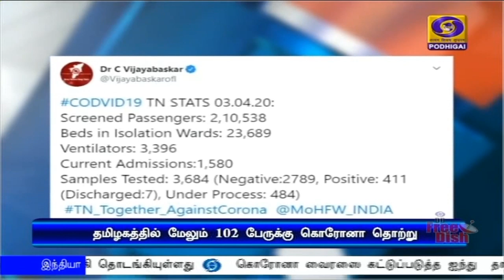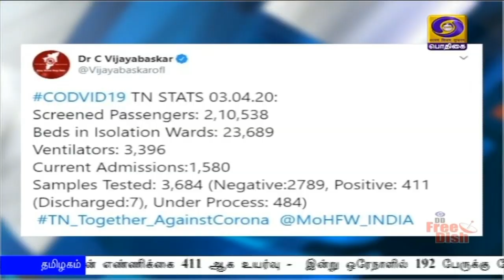கொரோனா பாதிப்பு 411 ஆக உயர்வு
தமிழகத்தில் கொரோனா பாதித்தவர்களின் எண்ணிக்கை 411 ஆக உயர்வு -  இன்று ஒரேநாளில் 102 பேருக்கு நோய்த்தொற்று உறுதி